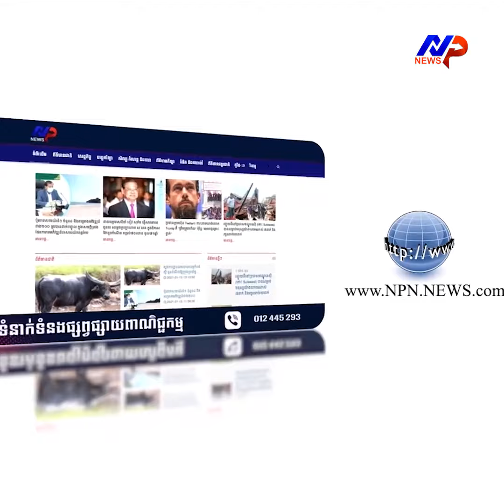កិច្ចសន្ទនាពិសេស៖ ចិនបាក់មុខ ក្រោយពីប្រធានសភាអាមេរិកចុះពីលើយន្តហោះជាន់ដីតៃវ៉ាន់